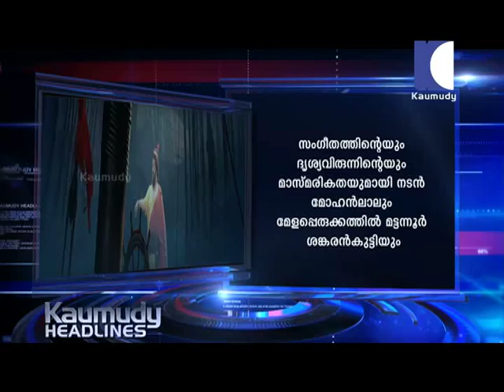HEADLINES 01 FEB 2015 12 30 P M